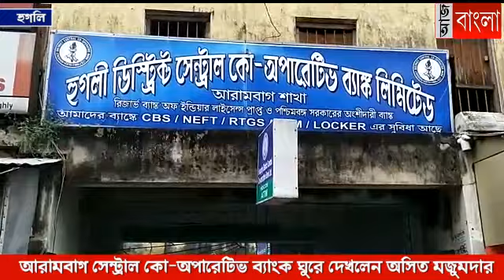আরামবাগ সেন্ট্রাল কো-অপারেটিভ ব্যাংকে অসিত মজুমদার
মঙ্গলবার সেন্ট্রাল কো-অপারেটিভ ব্যাংকের আরামবাগ শাখা ঘুরে দেখলেন হুগলি জেলা সেন্ট্রাল কো-অপারেটিভ ব্যাংকের স্পেশাল অফিসার অসিত মজুমদার।